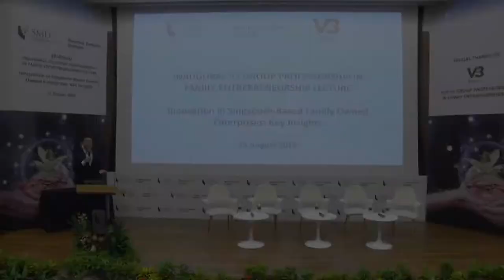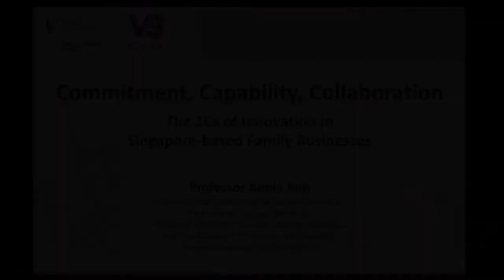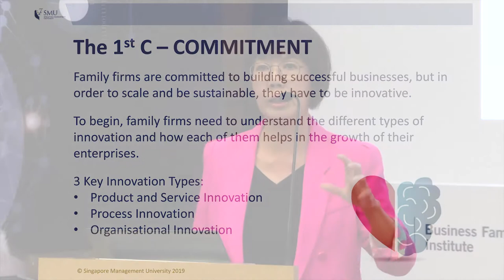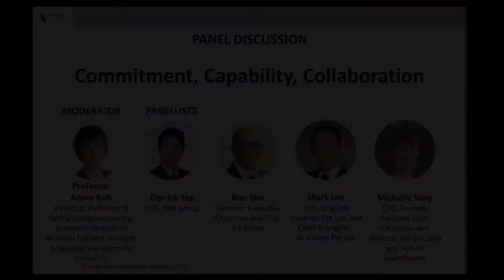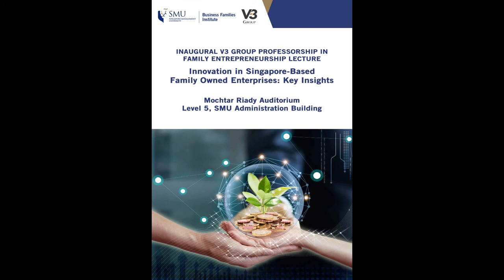BFI@SMU Inaugural V3 Group Professorship in Family Entrepreneurship Lecture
The V3 Group Professorship in Family Entrepreneurship was established in 2018, made possible by S$3 million endowed contribution by V3 Group (Singapore) Pte. Ltd. The inaugural professorship was set up in partnership with the Business Families Institute @ Singapore Management University (BFI@SMU), of which Mr Ron Sim, Founder, Executive Chairman and Chief Executive Officer of V3 Group Limited, has been a Founding Family member since 2013. The first appointment to the Professorship, which is tenable for two years, was made in January 2019 to Professor Annie Koh who is also the Vice President of Business Development, and Academic Director of Business Families Institute, Singapore Management University.

In this inaugural V3 Group Professorship in Family Entrepreneurship Lecture, Professor Koh shared her insights into the findings of BFI@SMU’s recently conducted 6-month research survey that aimed at examining the attitude of 86 family firms based in Singapore and their approach towards innovation as they go though various stages of their growth life-cycles.  Professor Koh also moderated a panel discussion that involved several successful business owners who shared their views on how their own family businesses embark on the innovation journey.

for more details of the event.